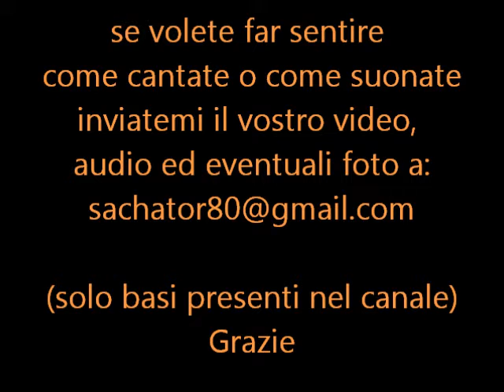L'angolo delle Cover - MARIANO MANAFO' canta LO SHOW di Vasco Rossi - Best Friends of Sachator80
Sono veramente felice di aver trovato nel web la vostra performance, onorato di avervi fatto divertire e di poter condividere la stessa passione.
Grazie

Sachator80